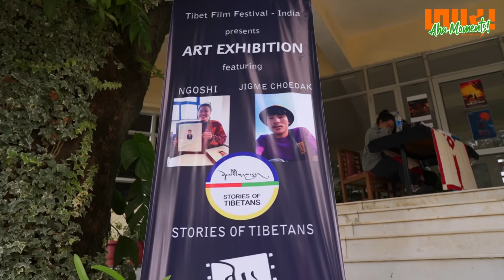Ngoshi | Paper Collage Artist | Expressive Arts Therapy Practitioner | Episode20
Ngoshi Choedon, a  Paper collage artist  and Expressive Arts Therapy Practitioner based in Dharamsala.
You can contact her on Instagram - ngoshi.c

Venue: Tibet Film Festival, Dharamsala

Video Shot and Edited by @dawabee2157